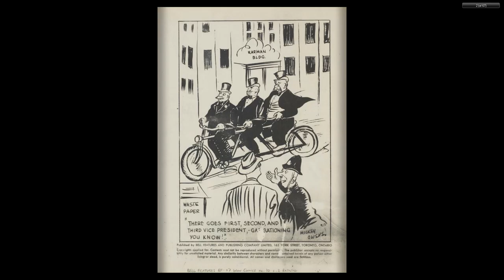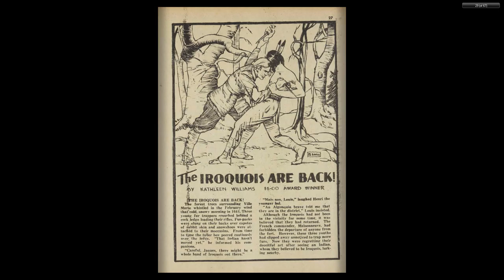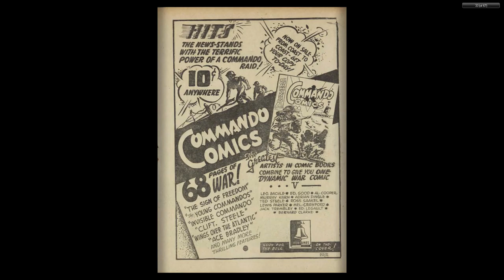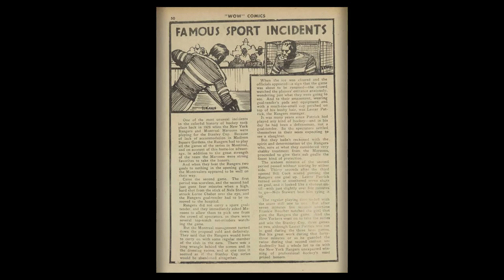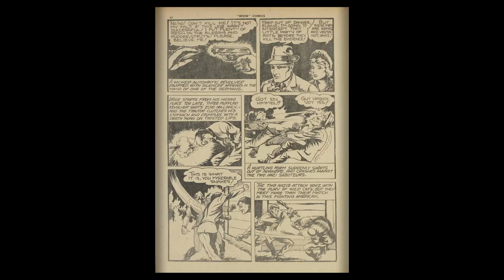CANADIAN 1940's COMICS__Wow Comics 10 Bell Features